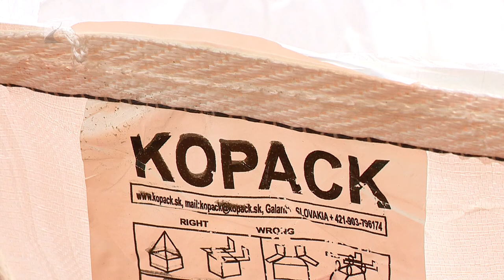Kalodákban gyűjthetik a zöldhulladékot a Jósavárosban élők - Kölcsey Televízió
Hat Zöldhulladék-gyűjtő Pontot alakítanak ki Nyíregyháza-Jósavárosban. Ha beválik az új gyűjtési rendszer, más városrészekbe is kihelyezhetnek ilyeneket. A lakosokat ugyanakkor minden helyszínen arra kérik, hogy rendeltetésszerűen használják a fa kalodákat és azokba csak a közterületen keletkező hulladékot tegyenek.